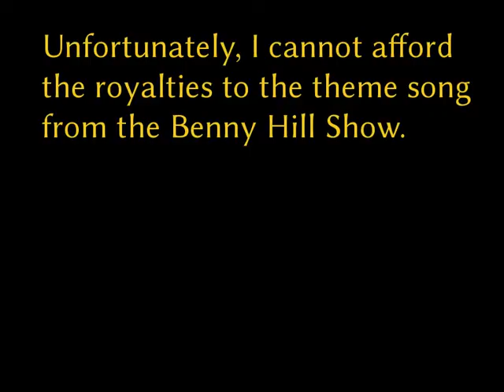Papers Please in SecondLife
A border crossing station is used to monitor the crossing point between two sims when one of AnnMarie Otoole's cars comes by.